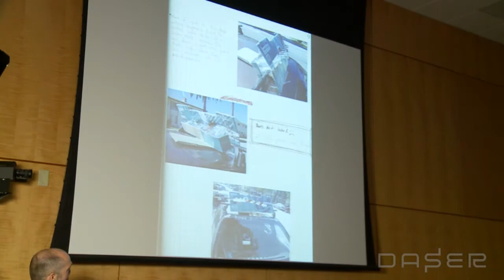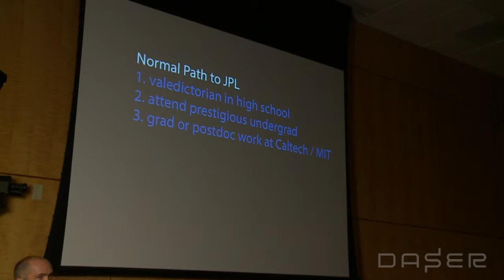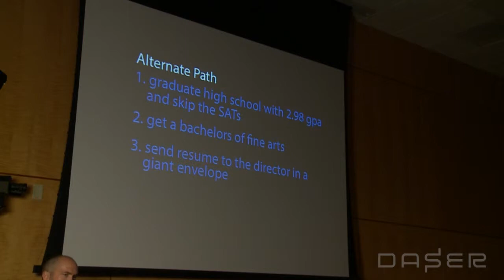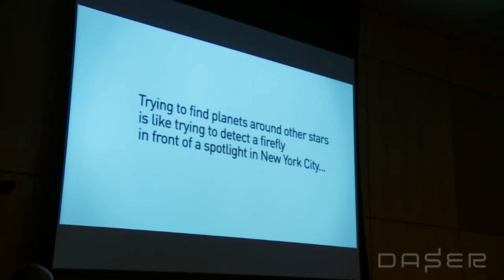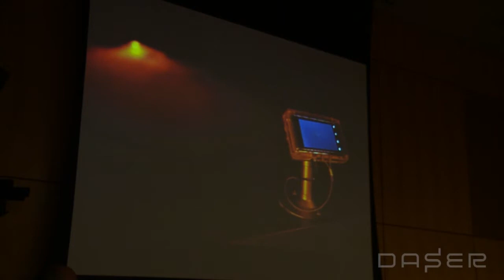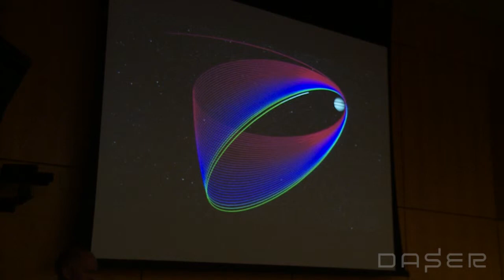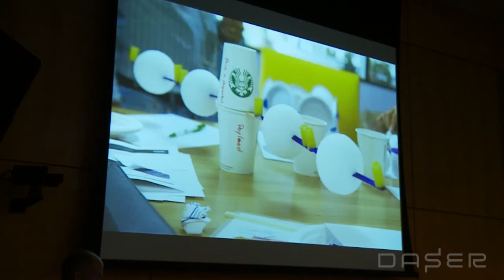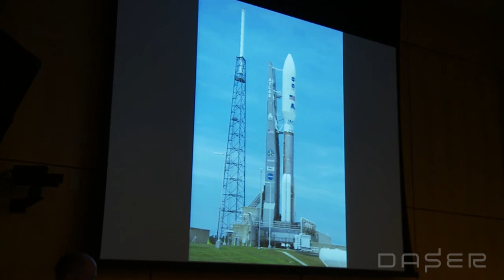Dan Goods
DC Art Science Evening Rendezvous (DASER), May 16, 2013 held at the National Academy of Sciences, Washington, D.C.

Dan Goods, Artist; Visual Strategist, Jet Propulsion Laboratory, Pasadena, California